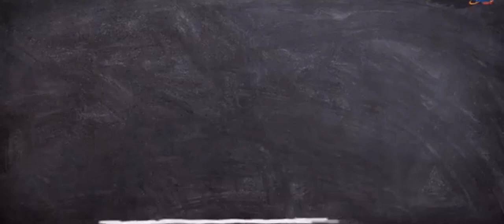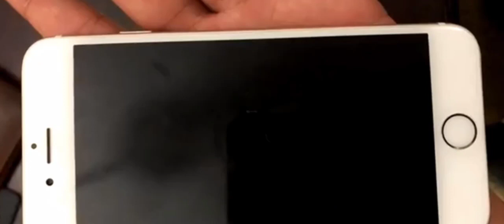Sensivilizacion del cuidado del medio ambiente e importancia de la responsabilidad social